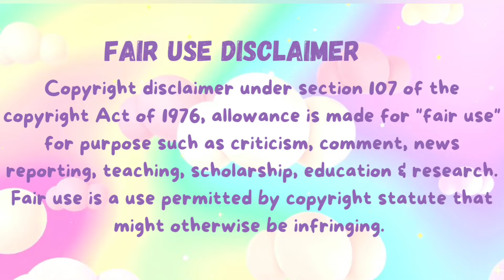most satisfying crispy daechang /beef intestines/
original videos